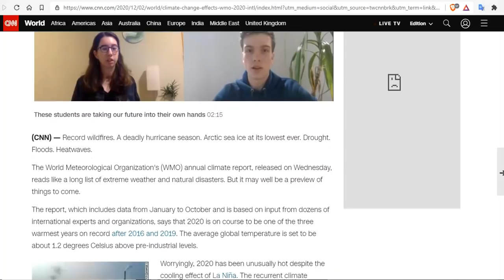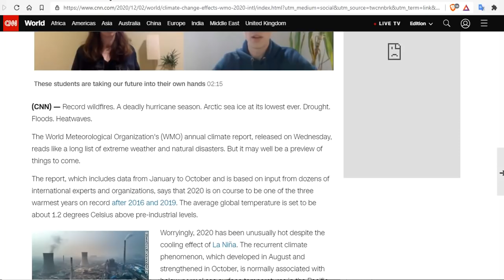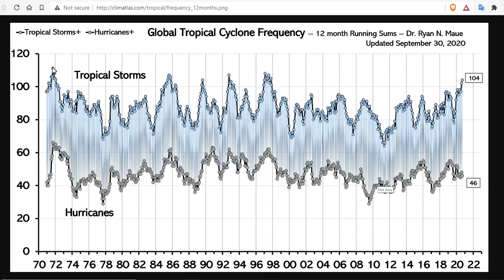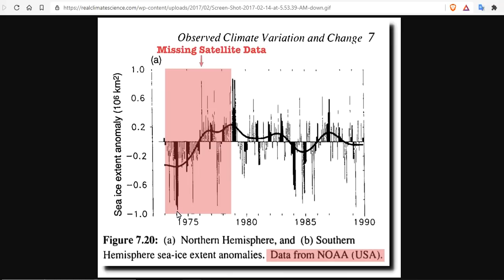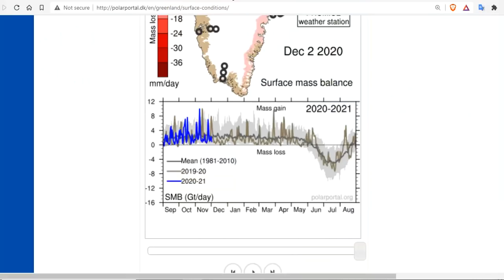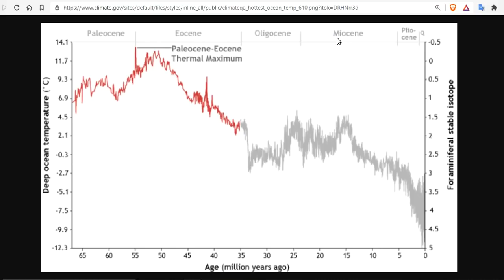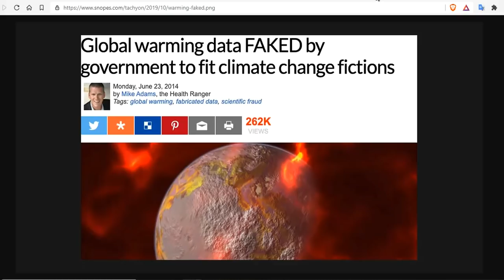2020 Set To Be One Of Three Hottest Years On Record - If You Believe The Fake Media - Science Wins!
2020 set to be one of three hottest years on record despite La Niña's cooling effect, report says

15 Seeds To Sow For Food in Less Than a Month

Bitcoin: 17NV3vtcQhRnsRnjckCcYkKVEUcnirKQ62